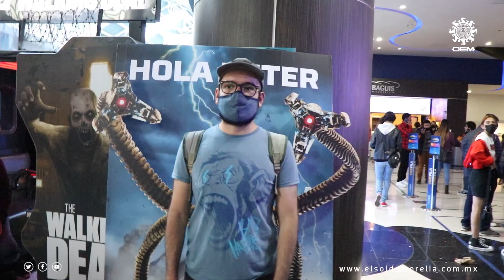Spiderverse enamora cinéfilos Michoacanos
El estreno de Spiderman: no way home se expandió como una ola por los cines de nuestro país, desde luego tocó a la capital michoacana y con fuerza evidente, dado el desfile de personas ataviadas, las filas para el ingreso a una proyección y el elevado número de salas en donde se programó la cinta.